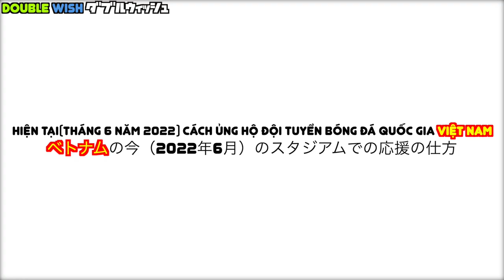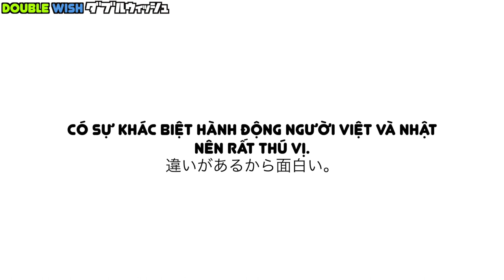サッカー日本代表とベトナム代表比べたら、色々違いすぎて焦った！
Shinsuke Nakagawa(Shinsuke)
Kazuhiro Ide(Kazu)